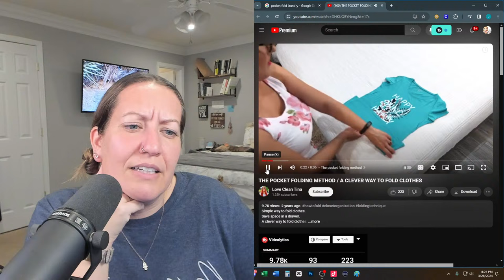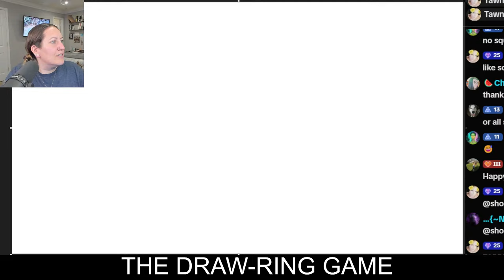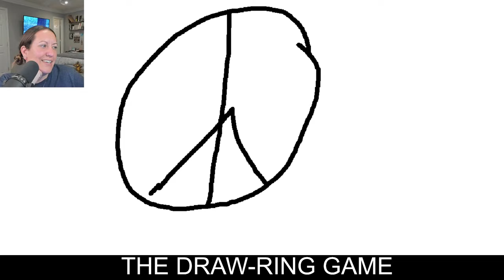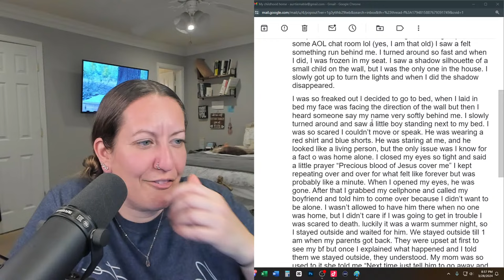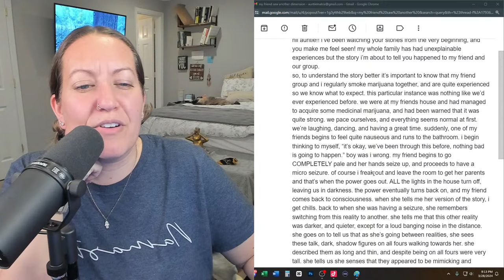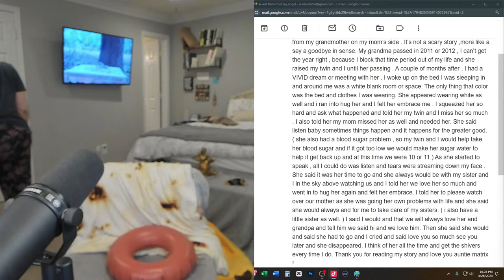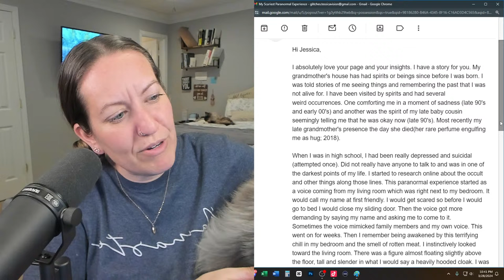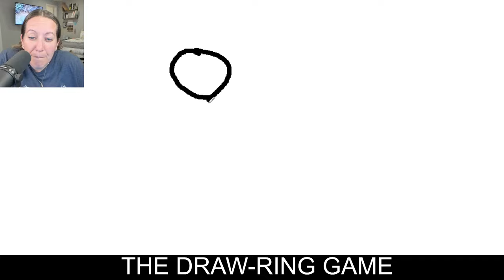Reading "Eight Weird Stories" & More Weird Stories 👀 YouTube Live Replay 3-28-24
"Eight Weird Stories" is just one of the weird stories in this video!  In this YouTube Live Replay, we chat for a while and then Auntie Matrix reads some of your weird unexplainable stories and we discuss!

Sit back, grab a snack and let's get weird! 👀

✅Timestamp
00:00:00 - Chat/Hangout Before Stories
01:29:43 - My Childhood Home
01:48:09 - My Friend Saw Another Dimension
01:58:05 - Eight Weird Stories
02:55:22 - A Visit From My Angel
03:16:15 - My Scariest Paranormal Experience
03:25:22 - Story Submission

✅  About Auntie Matrix

Hiiiiii!  My name is Jess aka ✨Auntie Matrix✨